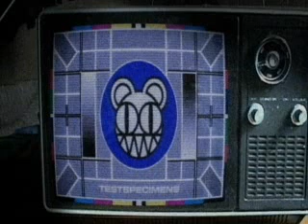Radiohead - Kid A blips - testcard 40s